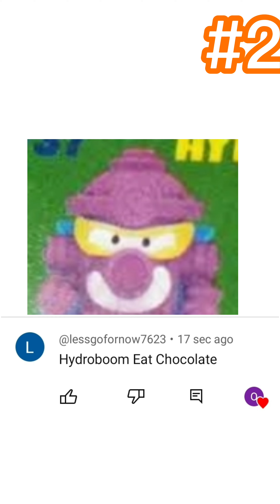Ask One One #1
First Compilation Ask One One